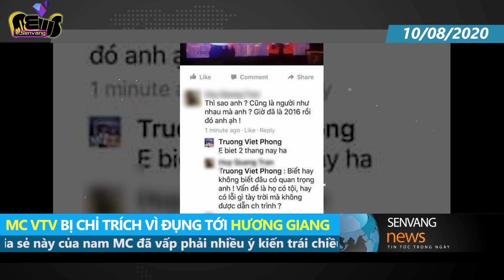MC miệt thị gọi Hương Giang là nam nhân chuyển giới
Sau 2 năm lên ngôi Hoa hậu Chuyển giới Quốc tế 2018, Hương Giang tiếp tục trở thành cái tên hot ngỡ như là "đêm đăng quang thứ hai" sau màn công khai hẹn hò với Matt Liu. Chính vì sự săn đón của truyền thông mà xuất hiện nhiều thành phần ăn theo tên tuổi của người khác.